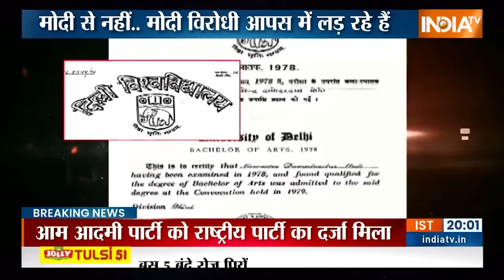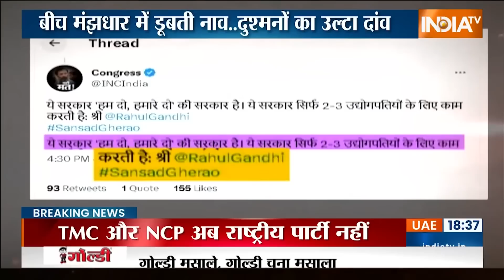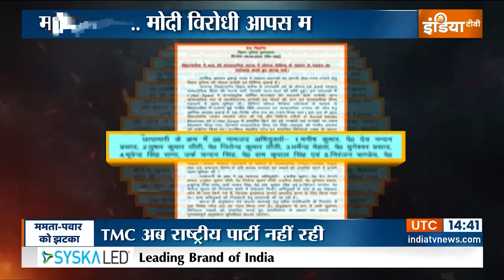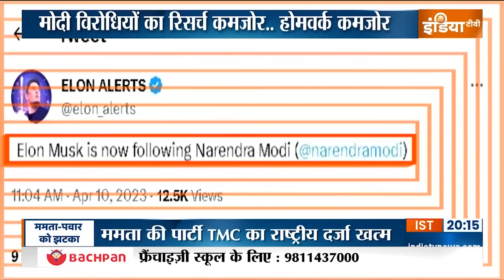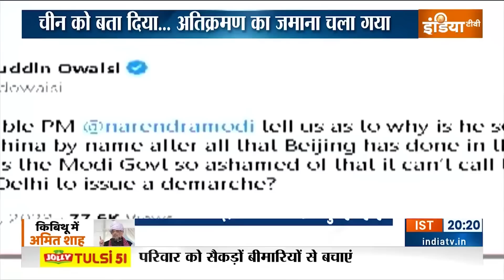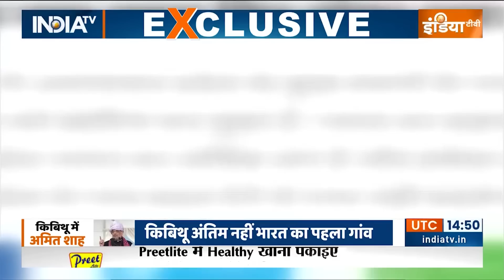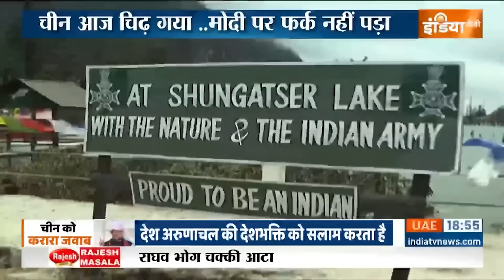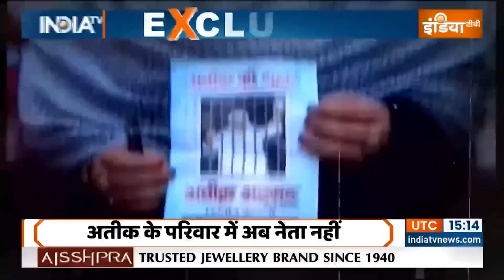Haqiqat Kya Hai : मोदी विरोधियों की स्टडी बहुत हल्की है | Narendra Modi Degree Row | Election 2024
24 से पहले ममता बनर्जी को बहुत बड़ा झटका लगा है. तृणमूल कांग्रेस यानी TMC अब राष्ट्रीय पार्टी नहीं रही. चुनाव आयोग ने अभी-अभी ये फ़ैसला किया है. शरद पवार की पार्टी NCP से भी राष्ट्रीय पार्टी का दर्जा छिन गया है. यानी पवार को भी झटका लगा है. इन दोनों दलों के अलावा CPI भी अब नेशनल पार्टी नहीं रही.